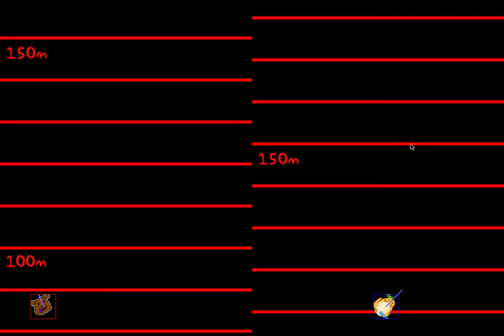Scoot Pooch 6/24/17.2